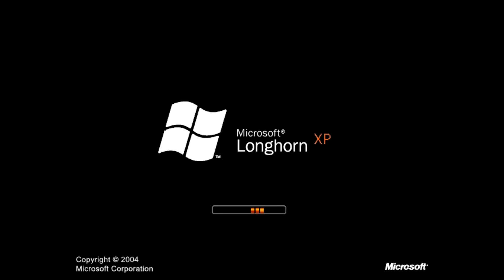Tilly Green #67 Windows Never Released 24bit